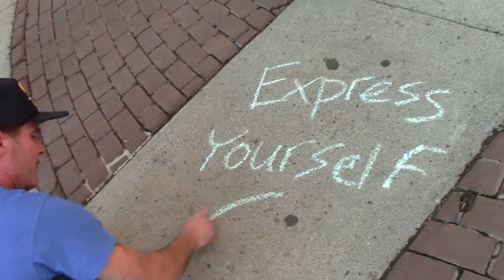Man Chalks City Hall | Keene City Council Complaints Pt 4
Thursday, June 5rd 2014 - City Council in Keene NH discusses the budget for fiscal year 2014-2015. They hear comments from the public. Many people speak out for and against Keene's Annual Pumpkin Festival. Some make comments regarding parking. FreeKeeners James "Robin Hood" Cleaveland and Conan "Black Sheep" Salada spoke out against the reckless spending by City bureuacrats at the expense of the taxpayers.